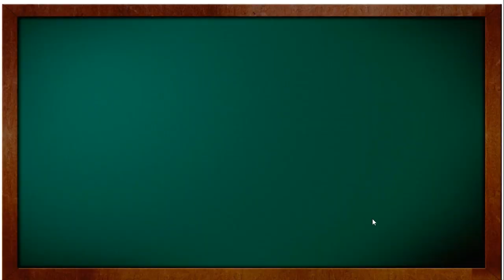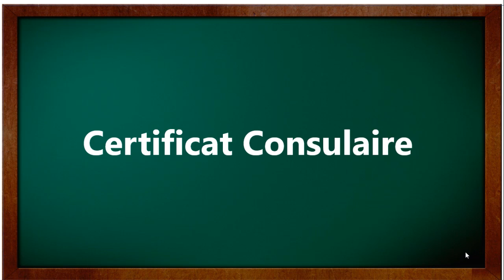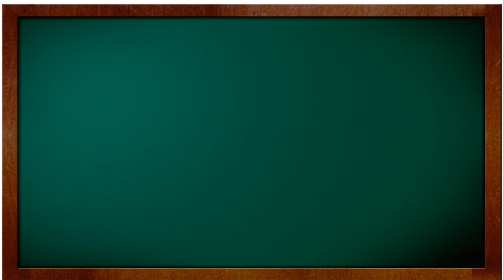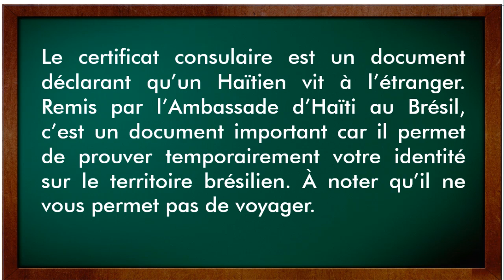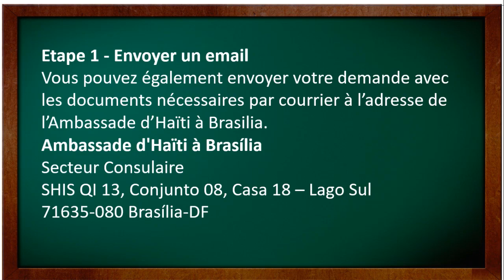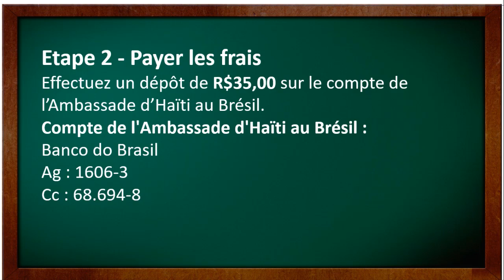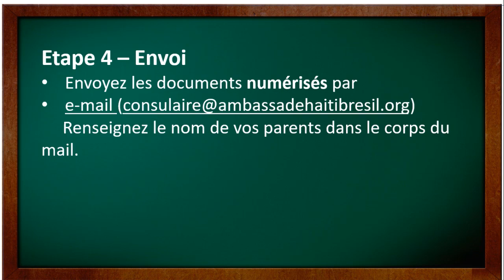Comment faire le Certificat Consulaire